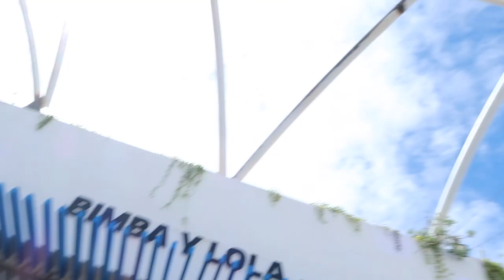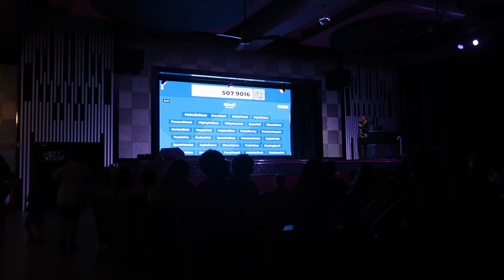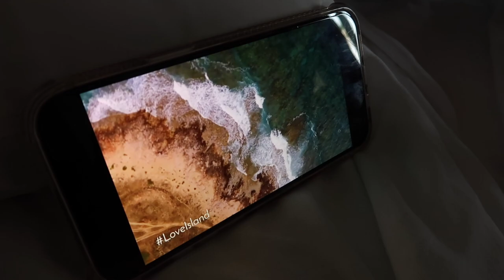vlog: a fun two weeks in mexico eeek | Kim Mann